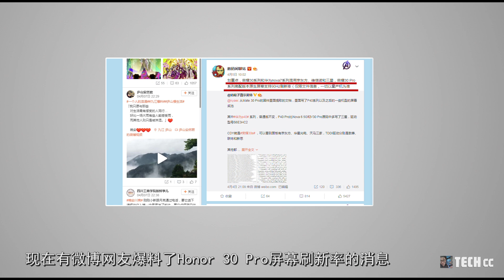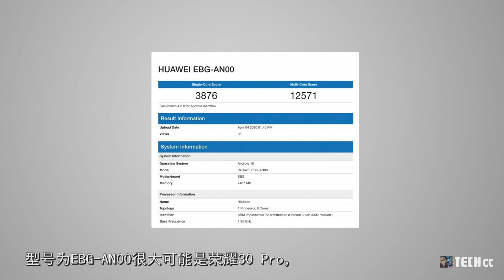这是华为荣耀30系列的一切泄露消息！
Honor 30 Pro拥有90 Hz的刷新率显示
在接下来的时间里荣耀即将推出新品荣耀30系列
这其包括荣耀30和荣耀30 Pro，到目前为止
Honor 30系列的更多详细信息以被泄露
包括其镜头规格，电池、处理器，甚至所有功能
但现在有关屏幕刷新率的消息也被进一步曝光

内容概述：
1.Honor 30 Pro拥有90 Hz的刷新率显示
2.Geekbench泄露Honor 30 Pro参数规格
3.Honor30 Pro采用后置四摄设计